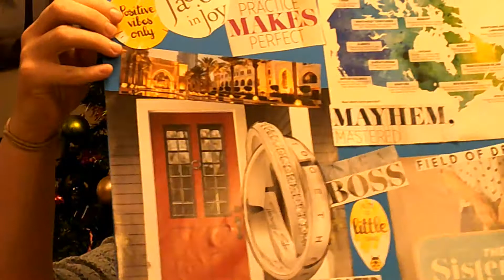The Law of Attraction & Vision Boards!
I feel that vision boards are a super important part of visualization, manifesting & attracting the things you want to bring into your life via the Law of Attraction.

I have outlined my thoughts on vision boards & even show you what mine looks like in this video!